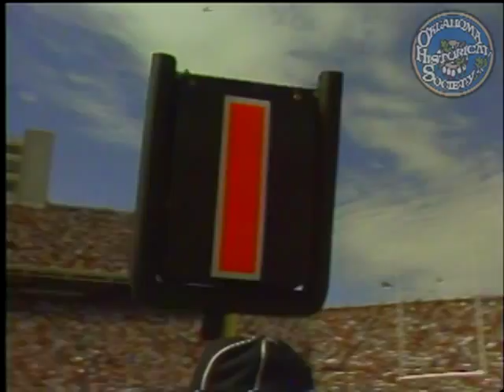OU vs. Oklahoma State University 1986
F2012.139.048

Description: Video clips of entire game, University of Oklahoma vs. Oklahoma State University at OU, final score: 19-0

Creator: KTVY
Coverage: Norman (city) in Oklahoma (state) USA
MARC Geographic Areas: United States (xxu); Oklahoma (oku)
Media: Videotapes 1" Video tape; SD 720x480 H.264 MP4 29.97 FPS
Subjects: University of Oklahoma-Football